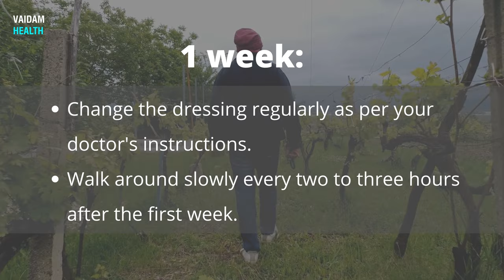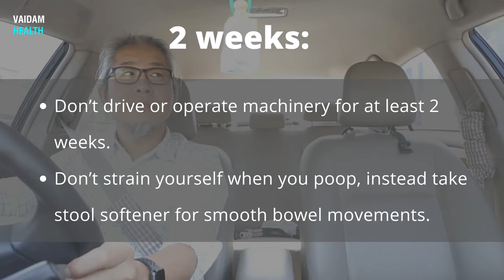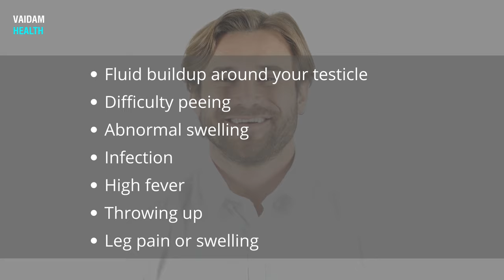Life after Varicocele Surgery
Varicocelectomy, or varicocele surgery, is a surgery performed to remove enlarged veins in the loose bag of skin that holds testicles (scrotum). The total recovery time is 3 to 6 weeks.

Walk around slowly every two to three hours after the first week.

Elevate the scrotal region with a small pillow while sitting or lying down to minimize swelling.

Don’t drive or operate machinery for at least 2 weeks.

Refrain from wearing clothes that are too tight around the groin area.

Sexual activity can be resumed 4 weeks after surgery.

Useful Links:
India